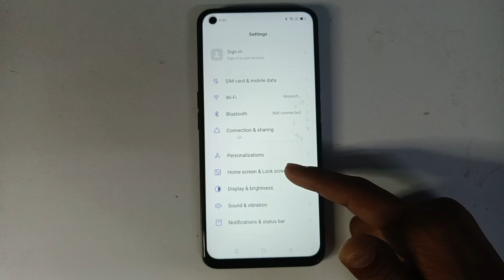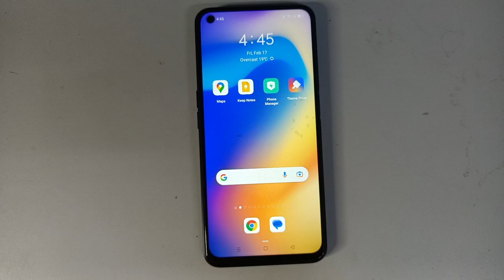Oppo A55 Auto wallpaper settings, Oppo mobile me Auto wallpaper kaise set kare